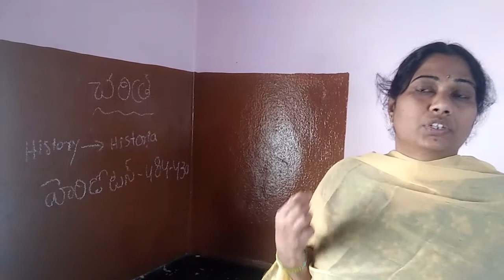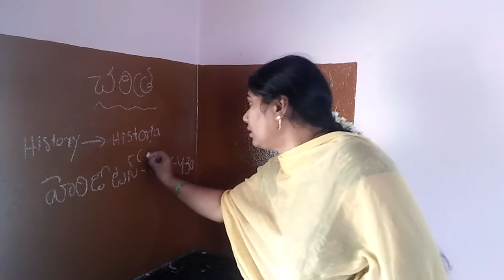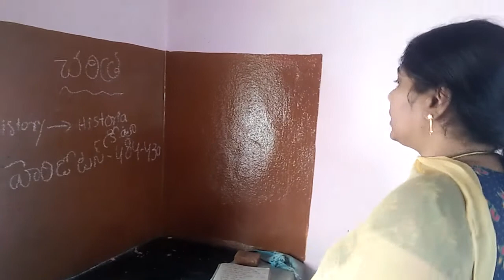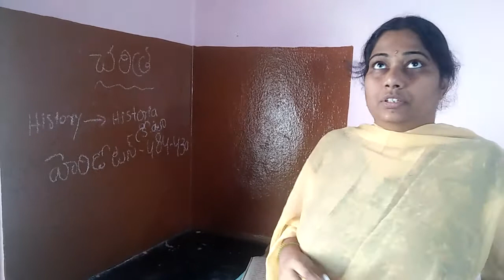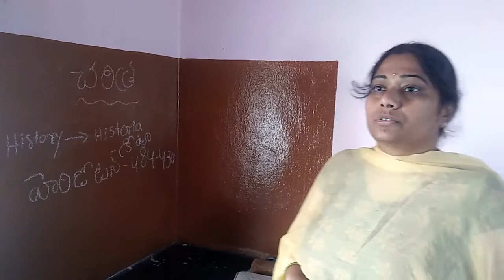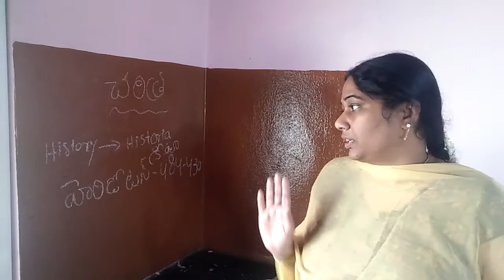HISTORY DEMO CLASS